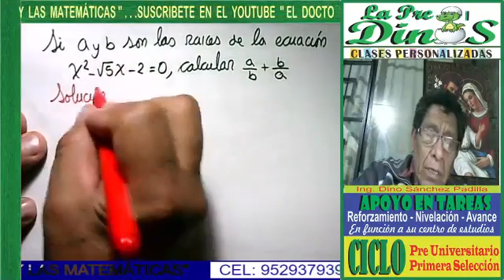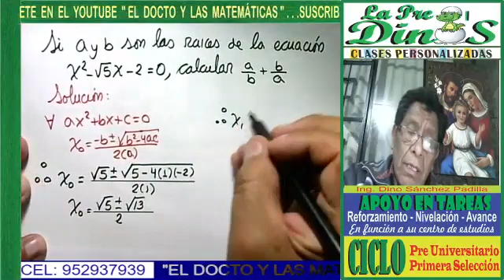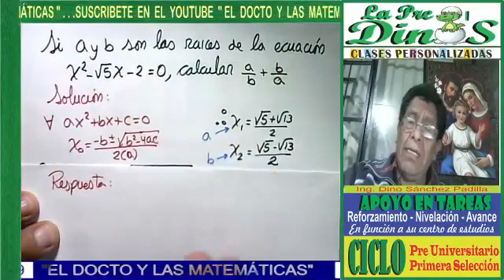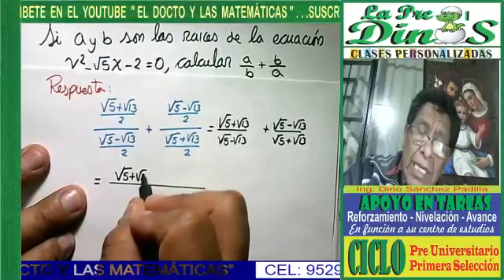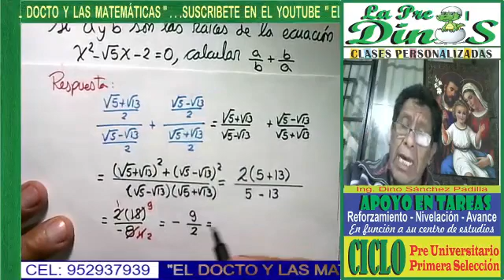PROBLEMA DE ECUACIONES CUADRATICAS 11